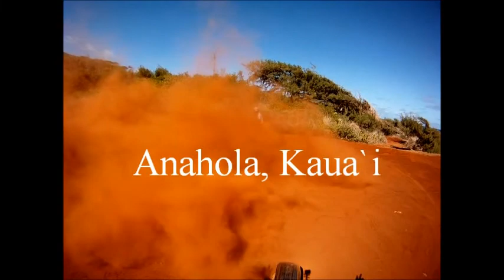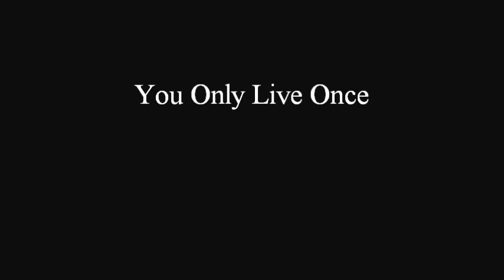how to ride trails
Aikane Alapa`i presents "How to ride trails"  produced, filmed, and established by Y.O.L.O Innovations.  Action takes place in Anahola & Keahapana Kaua`i... Enjoy!!!